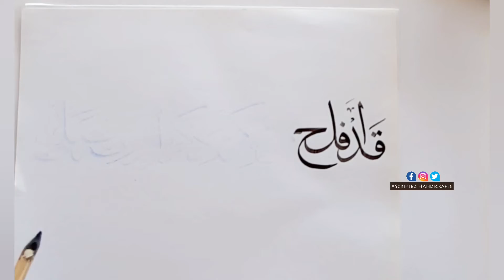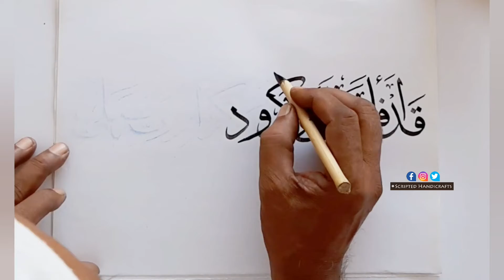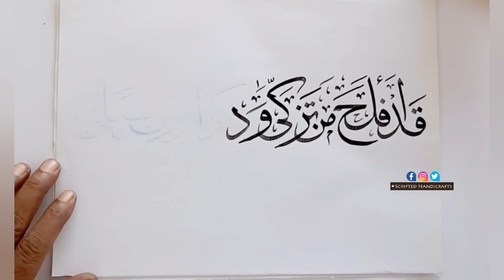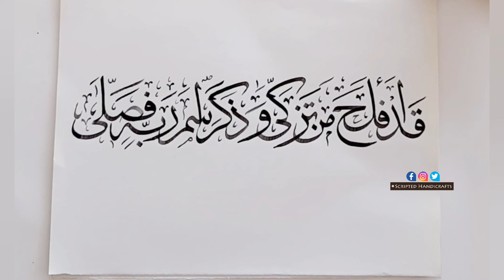The art of Arabic calligraphy